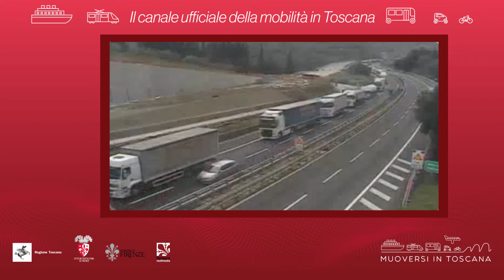Muoversi in Toscana - Edizione delle 18.30 del 10 agosto 2020